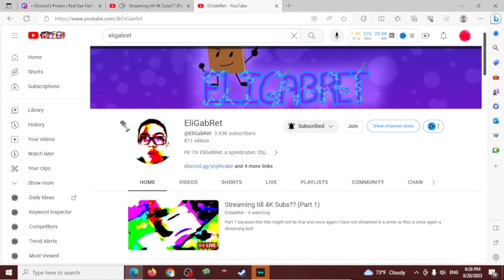MY BOI NEEDS 4K!!! SUBSCRIBE TO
SUB TO HIM NOW!!